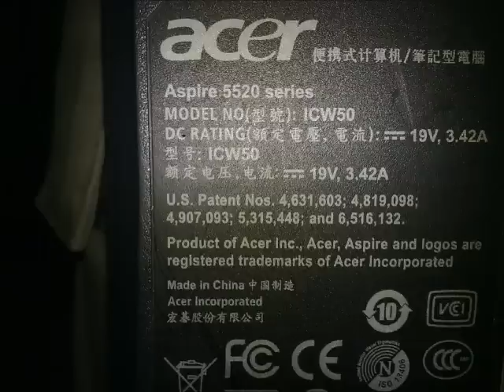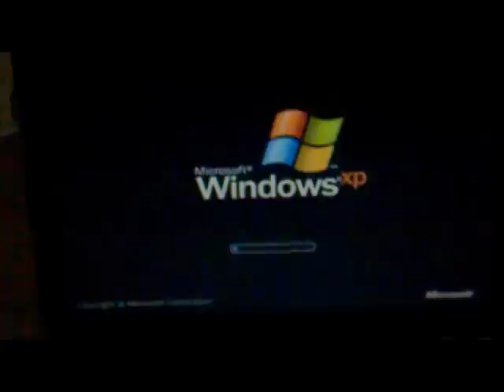acer aspire 5520 no enciende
tu lap no enciende la posible solución